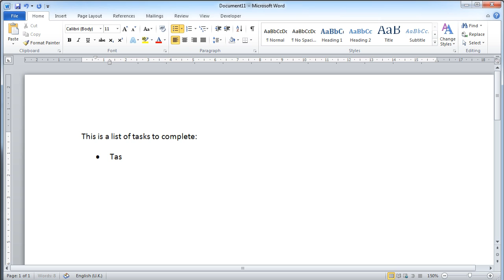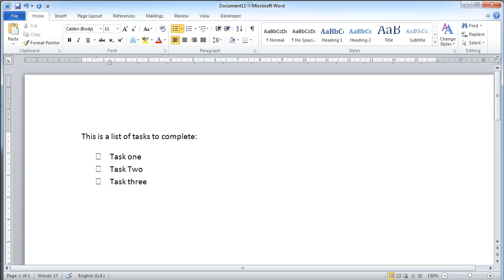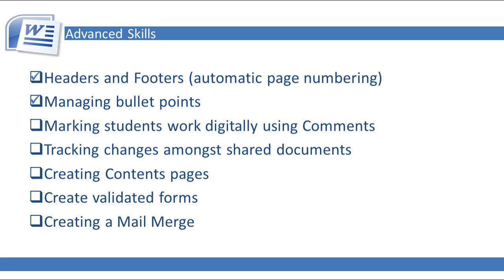Microsoft Word 2010 - Bullet Points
How to use Microsoft Word Bullet Points and customise them